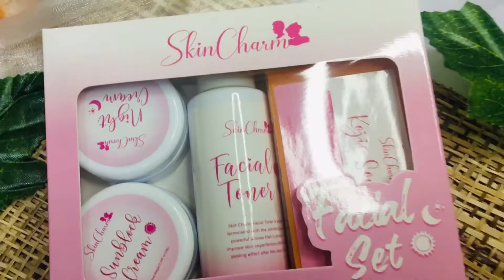New Packaging Skin Charm Facial Set (Trailer) | Rachelle Stephanie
New Packaging Skin Charm Facial Set a trailer for product photography.

Order na! Just pm us.
Final result of product photography will be posted in our facebook page or main facebook account.

Keepsafe everyone! Don't forget to wear your mask and bring your alcohol. Ingaaat!